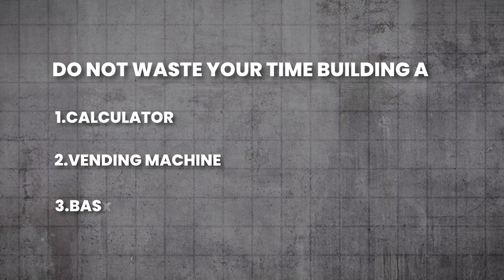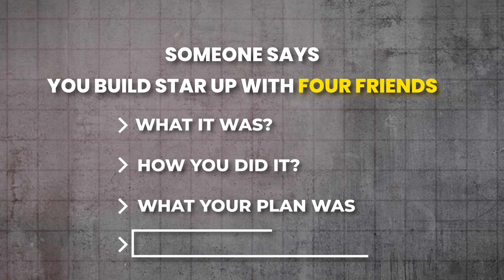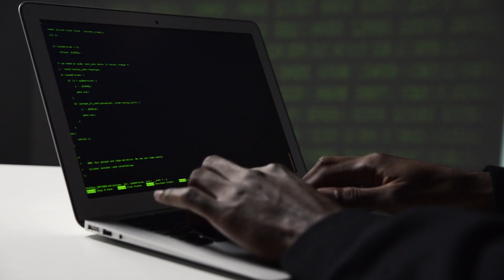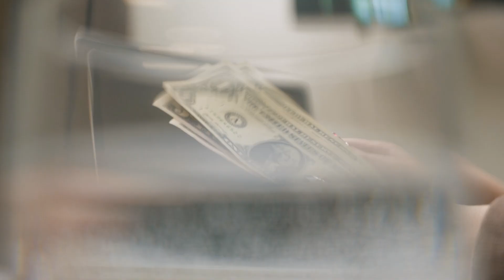7 Reasons Computer Science Graduates Can't Land A Job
If you're a Computer Science Graduate trying to become a Software Engineer, you should watch this.